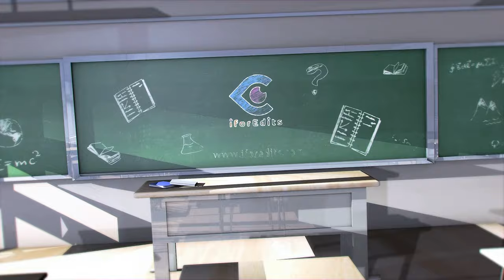Anchor and Footage Window with Green Screen with 4K and Green Screen | FREE TO USE | iforEdits